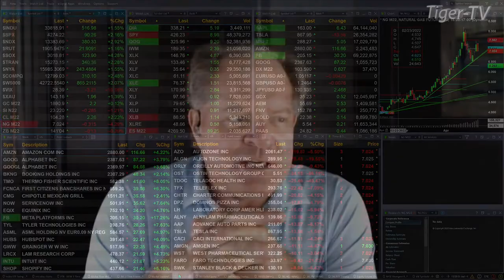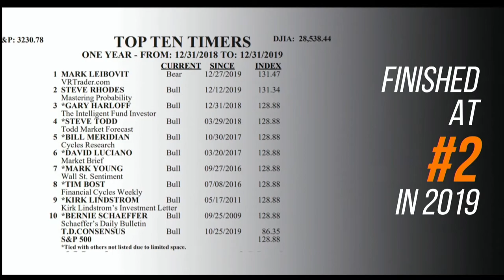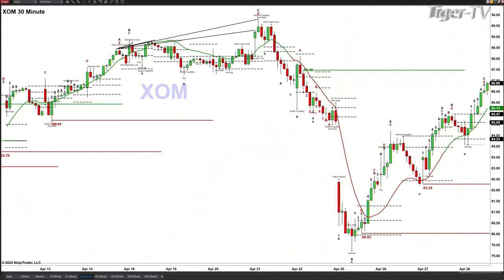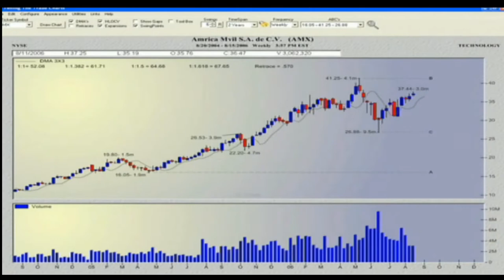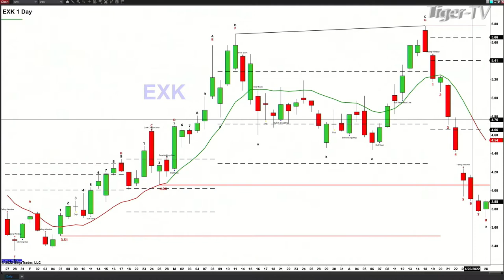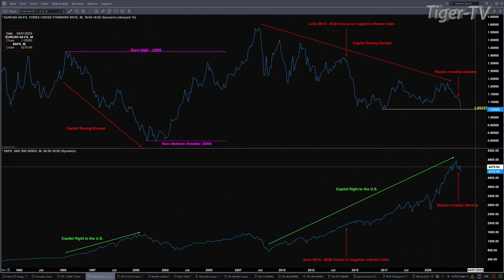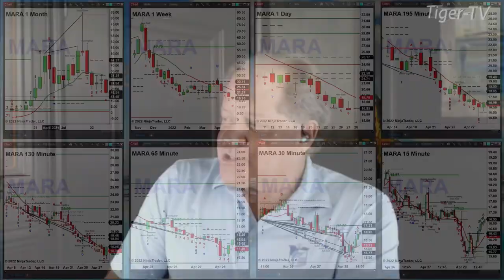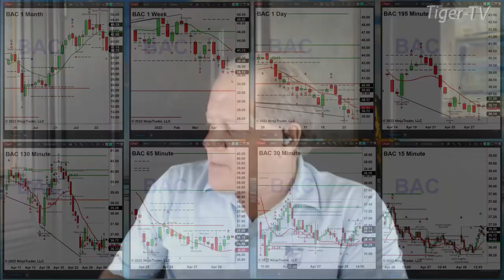April 28th, The Trader's Edge with Steve Rhodes on TFNN - 2022